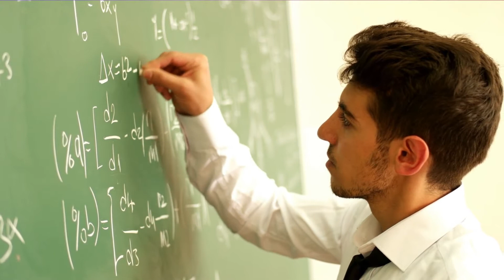CAN A CHRISTIAN CONVICE AN ATHEIST IN DEBATE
Compassion Builds a Bridge!
Tell us your story. Everything is anonymous.

Josh Martin
Building Bridges Podcast

Song
Inspiring And Uplifting Indie Pop
Artist
KLProduction